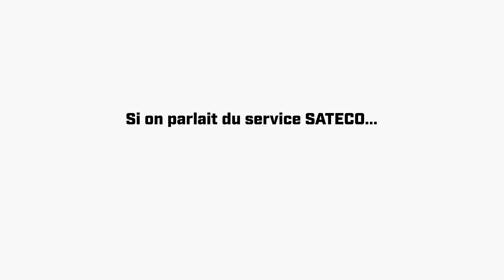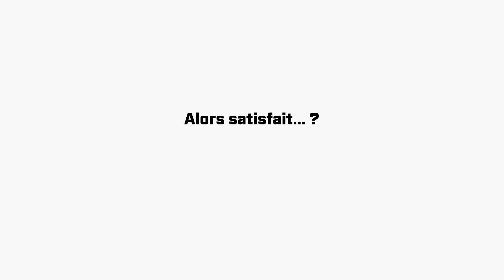Chantier 2021 - nouveau gymnase de Nyons avec Sateco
Pour le nouveau gymnase de la cité scolaire de Nyons, la société RODARI a loué auprès de la société Nord Coffrage, la BOX R SATECO utilisée en grande hauteur jusqu'à plus de 11 mètres. Pour répondre aux problématiques climatiques de la région, les équipes du chantier ont également bénéficié de l’assistance du bureau d’études SATECO.